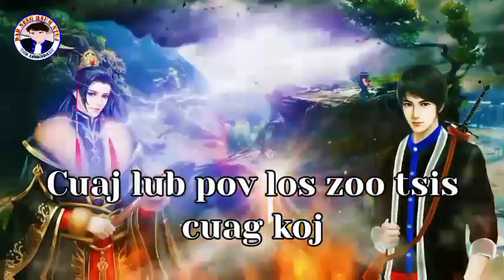Cuaj lub pov los zoo tsis cuag koj part 11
Uas tsaug rau nej txhua txhua leej txhua tus ua los pab mloog thiab khoom kuv dab neeg qaum ntuj.